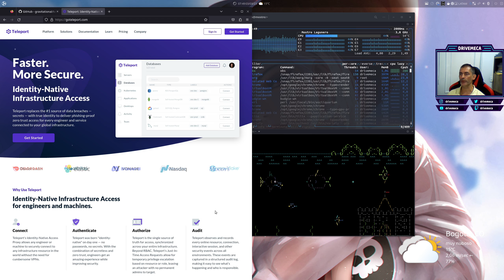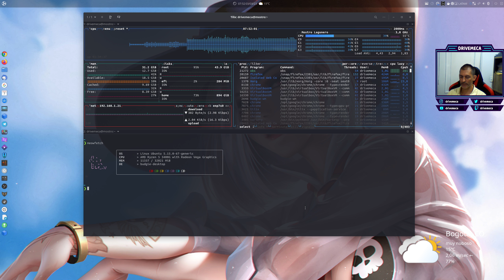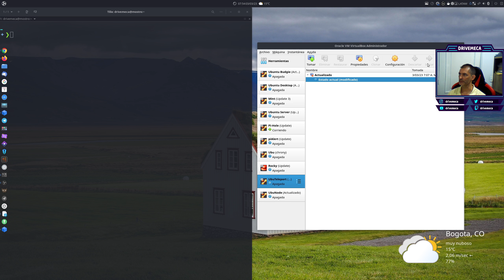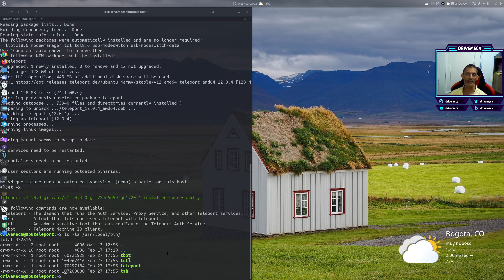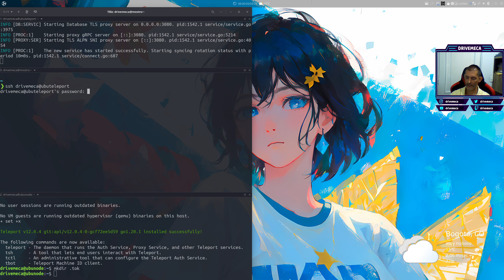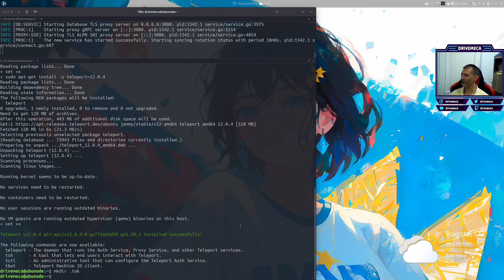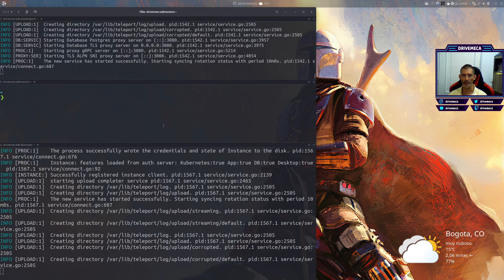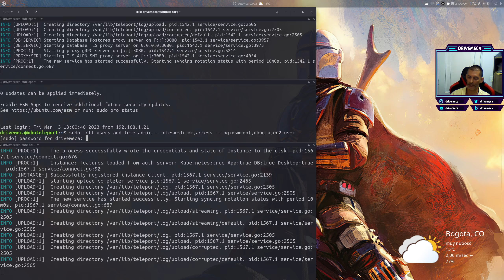Como instalar Teleport en Ubuntu Server y agregar un nodo